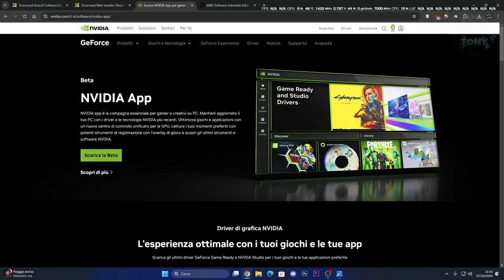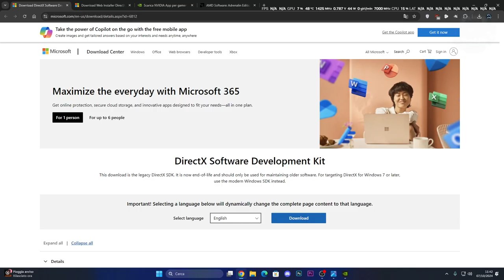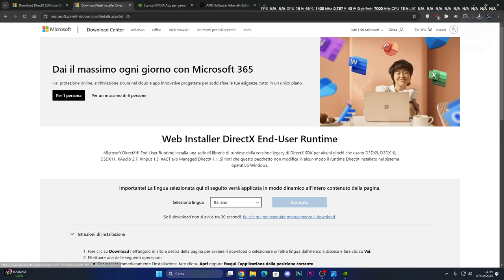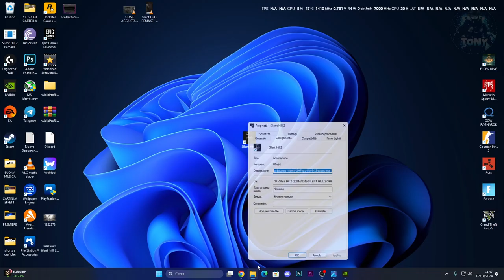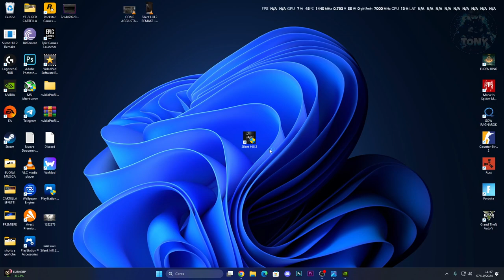Silent Hill 2 Remake | An Unreal PROCESS CRASHED - Unreal ENGINE ERRORE AL CRASH E COME RISOLVERE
Silent Hill 2 Remake | An Unreal PROCESS CRASHED - Unreal ENGINE ERRORE AL CRASHA E COME RISOLVERE

MIO REFCODE:563685ph1

PC:
MOBO: B450 GAMING PLUS
CPU: R5 3600
GPU: 1660 SUPER
RAM: 16 GB
CASE: 4000D AIRFLOW CASE CORSAIR

VIDEO TUTORIAL
               GAMES---TECH---MICROSOFT